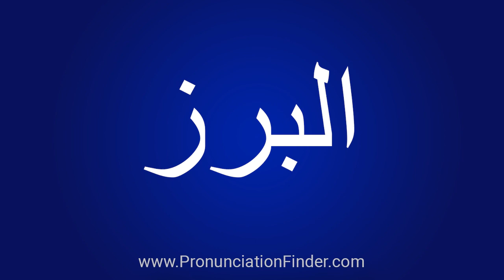How To Pronounce البرز